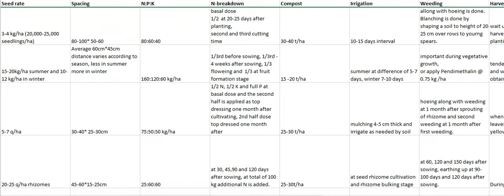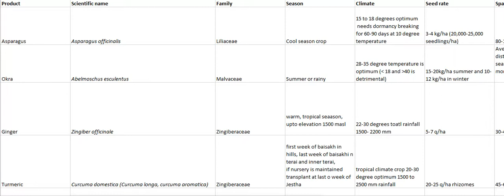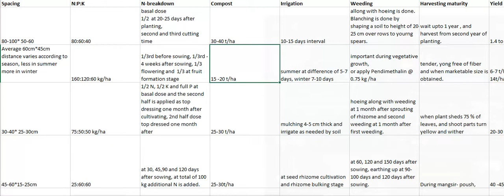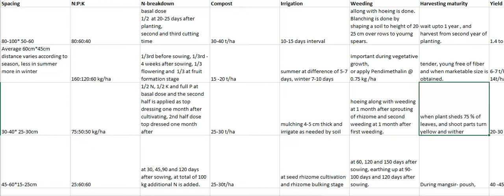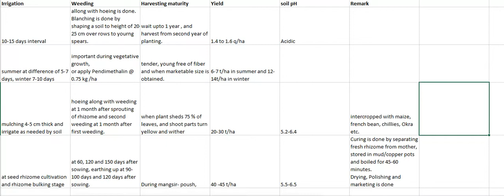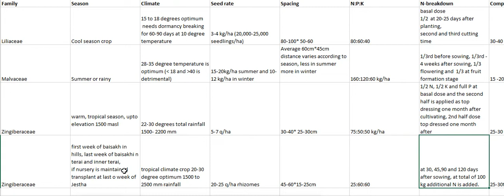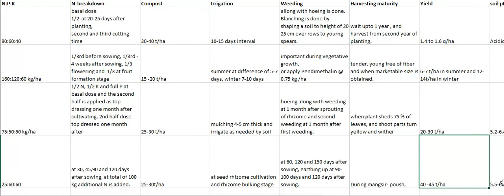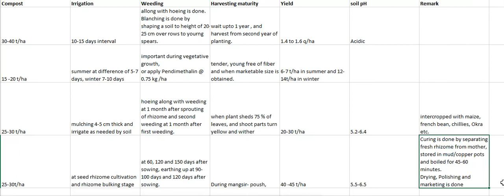asparagus, okra, ginger and turmeric summary Plant science Vegetable grade 12, grade 10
One-pager part 1.
Ask your queries below.